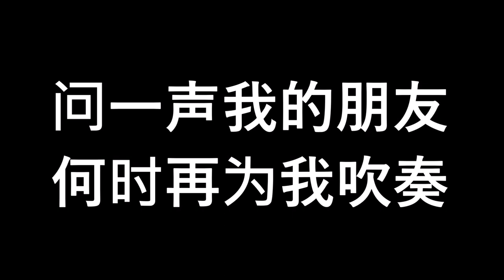xi shui chang liu Lyrics+Song 细水长流 歌与歌曲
This song is not owned by me. This video is for public usage. Comment what songs you want me to do next!